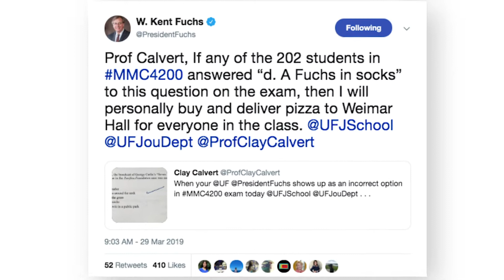President Fuchs Surprises Students With Pizza